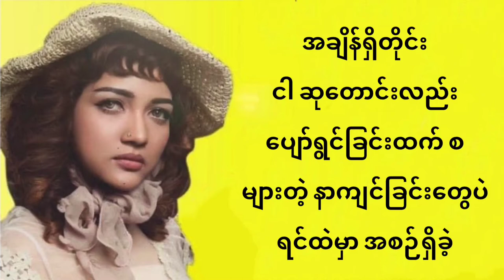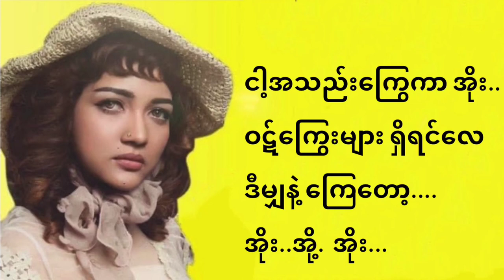ဒီမျှ - အိုင်းရင်းဇင်မာမြင့် , Iren Zin Mar Myint ,Lyrics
The lyrics song @Hmung-Channel